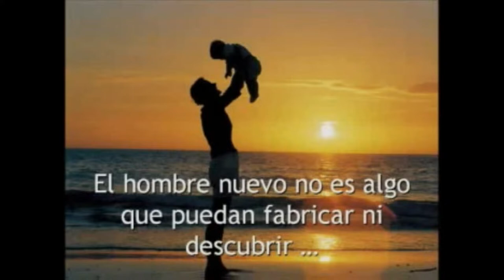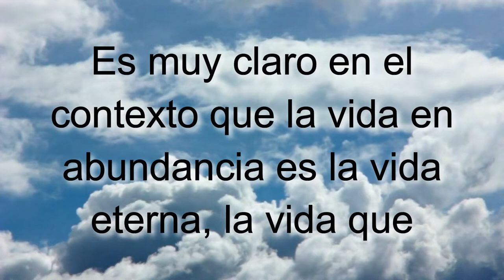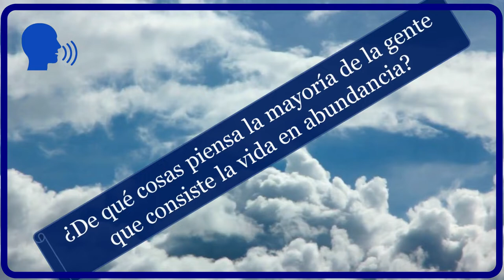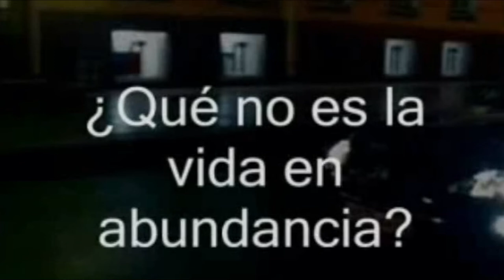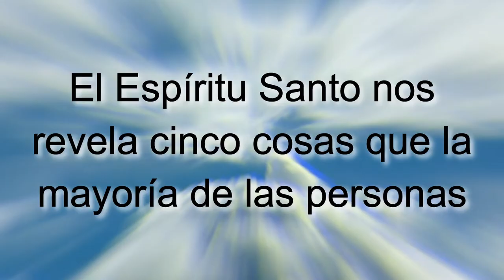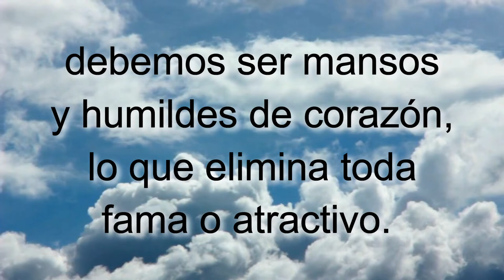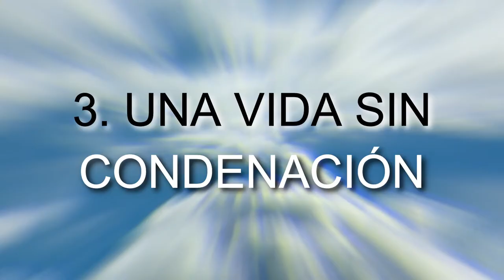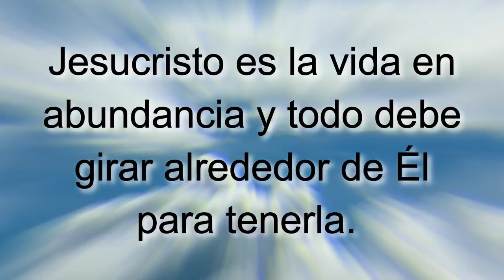D28 Qué es la vida en abundancia EXPLICADO Módulos EAJ M4L1 Jesucristo MODULO 4 LECCION 1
INDICACIONES PARA EL INSTRUCTOR:

A fin de estar bien preparado para impartir esta lección utilizando el video "D28 Qué es la vida en abundancia INSTRUCTOR":

1. MIRA este video para tomar ideas de las respuestas a las preguntas y explicaciones que tendrás que dar (toma notas y agrega ilustraciones, experiencias, testimonios personales, etc.)

2. Imprime la LECCIÓN EN PDF, RELLENA los espacios en blanco a medida que ves el video y REALIZA las tareas al final (enlace al final).

3. RESUELVE el FORMULARIO EN LÍNEA.

Subiendo...